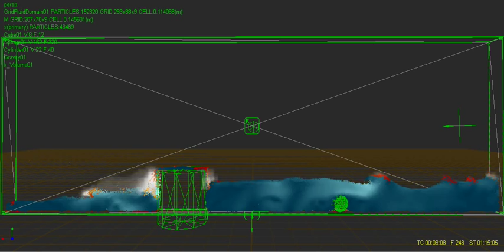RealFlow 5 Hybrid Solver ( water , Spray , Mist ). No foam...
hey

first video ever with RealFlow 5 on youtube XD (maybe)...

Here u c the new hybrid solver in action ( called HYBRIDO ). Hybrido is basically driven by a grid solver for the core water ( blue in this video ). It can spawn particles, called "splash" (here orange) whenever more detail in a fluid is needed. Cool stuff, but not so easy to handle if u never tried it :-). The mist is also grid-pased, it is only represented in RF and cannot be exported. It can though be used in RealFlow renderkit 2 (RFRK2). More videos will follow.

Hybrido also does foam (from splash). But I did not use it here...

feedback and thoughts r welcome. Rate and comment XD